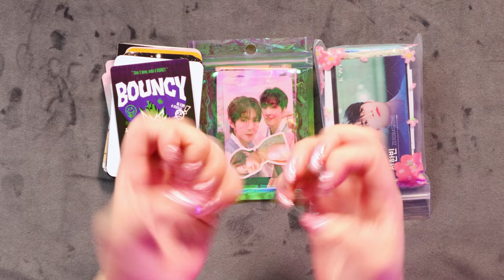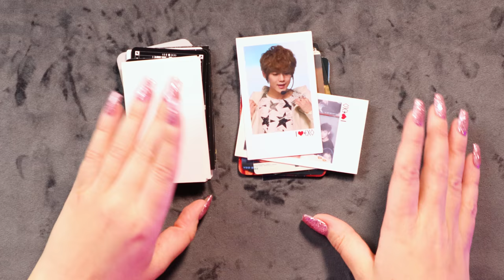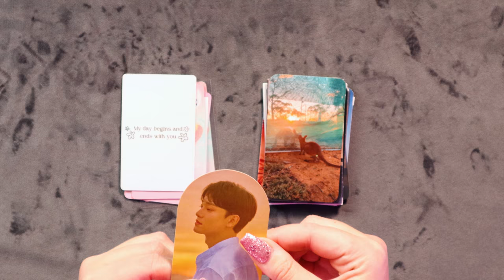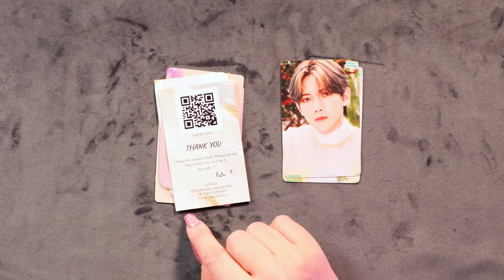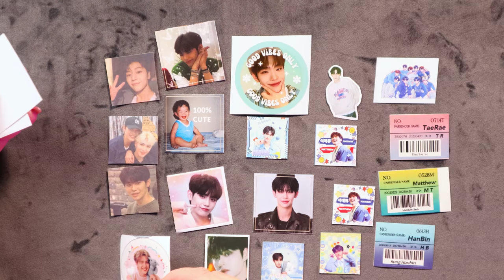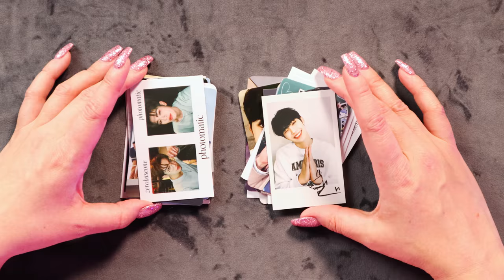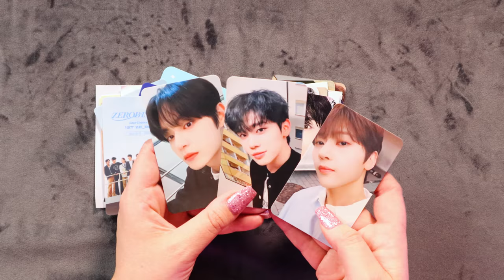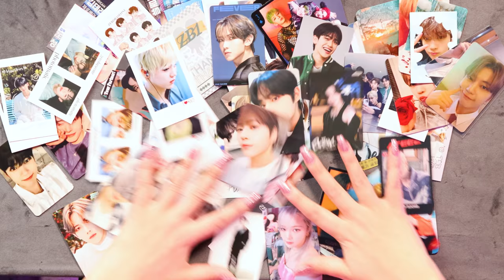Let's Play K-pop Freebie Photocard SNAP!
Love KTpop